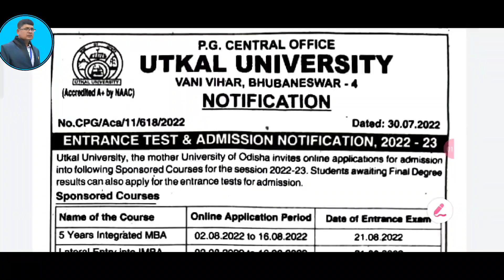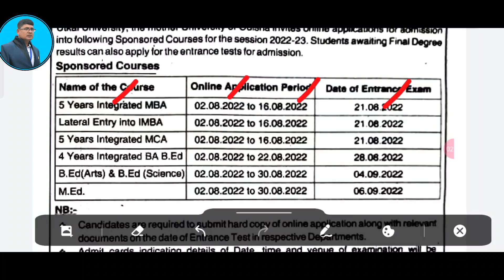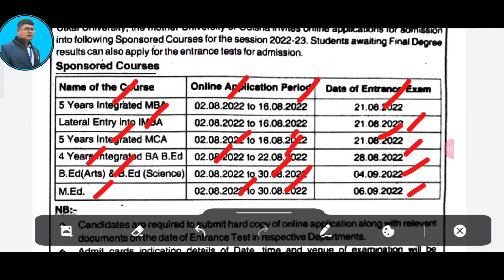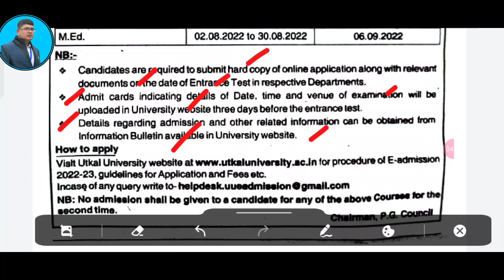UTKAL UNIVERSITY 4 year integrated Bed ii Integrated B.Ed Eligibility, admission , course fees..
UTKAL UNIVERSITY 4 year integrated Bed course ii Integrated B.Ed   Eligibility, admission , course fees..

This is an informational video on the integrated B.ed  course offered by utkal University in coordination with NCERT india.it deals in detail about the course, duration,fees structure, eligibility criteria, entrance exam pattern, selection criteria and college offering these courses in odisha..